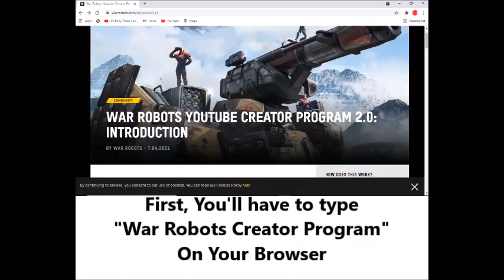How To Enter The "War Robots Creator Program"! ( Tutorial )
I hope this helped anyone who didn't know how to enter it, Its honestly quite simple

*Keep in mind that you will need 500 subscribers to get rewards *